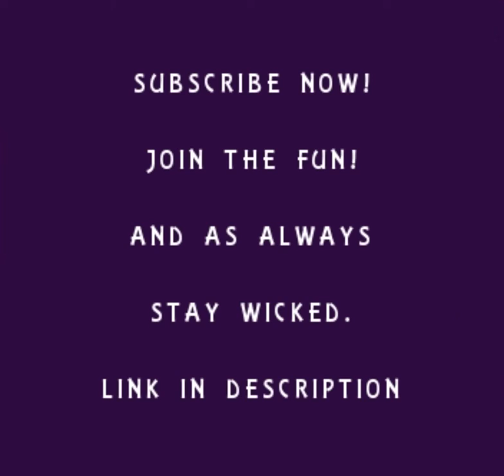Wicked Wednesday Addams (SHOUT OUT LINK IN DESCRIPTION)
Wicked Wednesday Addams

17 U.S. Code § 107 - Limitations on exclusive rights: Fair use fair use of a copyrighted work, including such use by reproduction in copies or phonorecords or by any other means specified by that section, for purposes such as criticism, comment, news reporting, teaching (including multiple copies for classroom use), scholarship, or research, is not an infringement of copyright.